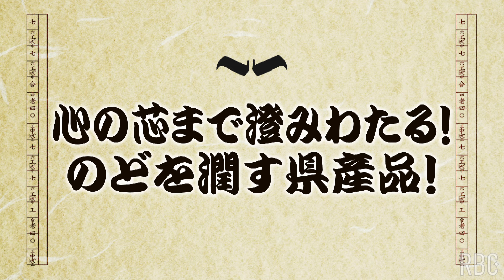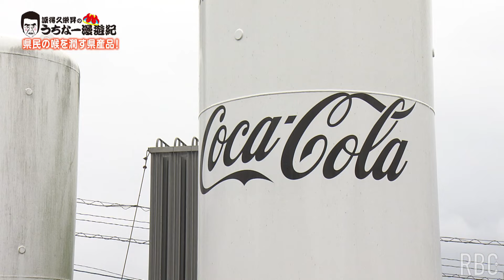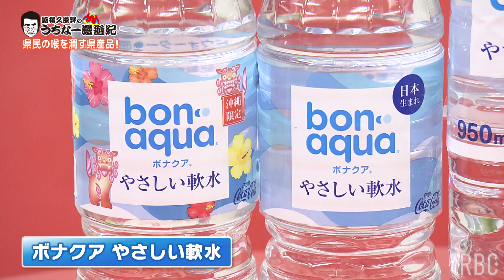うちなー漫遊紀「心の芯まで澄みわたる!のどを潤す県産品!」2024/5/18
毎週土曜 ひる11時57分～『Aランチ』番組内で放送
5月18日放送

これまでの放送も視聴できます！